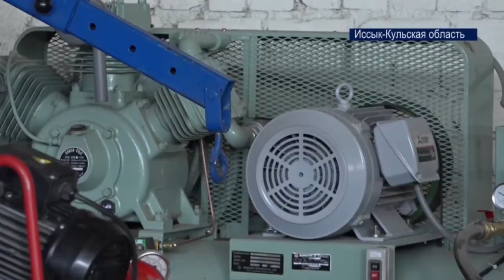В Каракольское ДЭУ №35 предоставлено оборудование для обслуживания дорожно-эксплуатационной техники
Проект по улучшению мастерских для технического обслуживания дорожно-эксплуатационной техники был реализован в рамках технического сотрудничества Кыргызстана и Японии. Так в Каракольское дорожно-эксплуатационное управление номер 35, было предоставлено оборудование для обслуживания дорожно-эксплуатационной техники на сумму 21 миллион сомов, по проекту представительства JICA в Кыргызстане. Отметим, что техника позволяет работать гораздо эффективнее и теперь данное ДЭУ будет обслуживать технику со всей области.